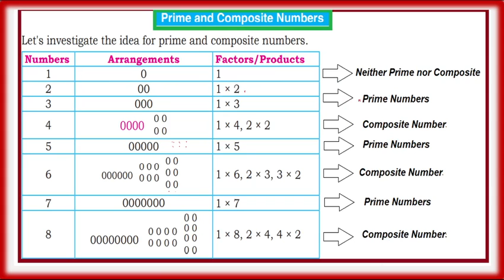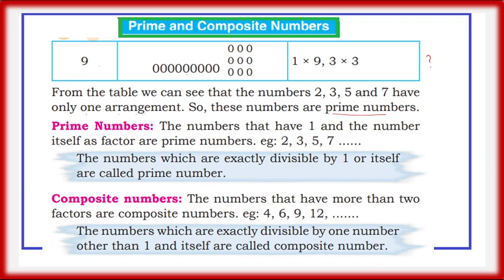Concept of Prime and Composite Number#1 is neither prime nor composite number? # रूढ संख्याकाे धारणा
यस्तै कुराहरूकाे जानकारीकाे लागि
Number system is very difficult lesson to the students of grade  4 and 5.
To identify the prime numbers from 1 to 100 in a easiest way is crucial in Mathematics. But students' may not be clear about the real concept of prime and composite numbers so, this is the right video to find the real concept of prime numbers as well as composite numbers. Similarly it gives the reason of why 1 is not prime and composite numbers?